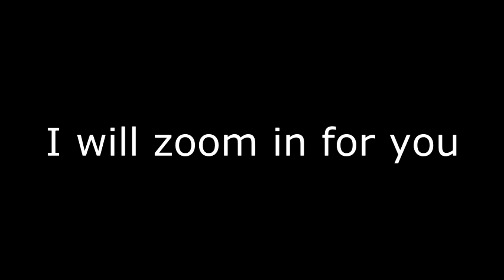Dikke BMW MLG edition (NL) (ENG)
Dit is een MLG versie van het filmpje dikke BMW jongens.